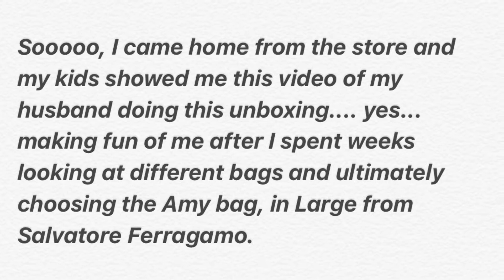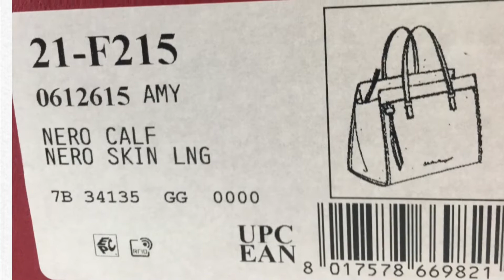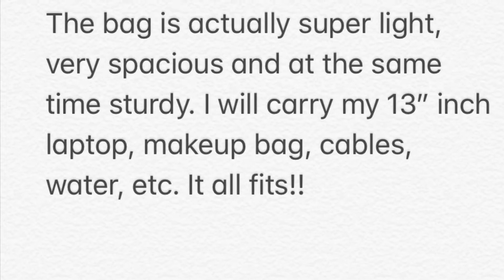Unboxing: Salvatore Ferragamo Amy bag large, black, best work bag!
Salvatore Ferragamo Amy bag unboxing, great work bag, light and roomy!